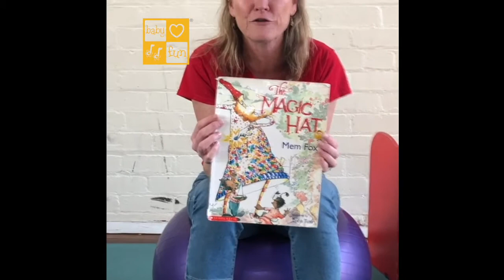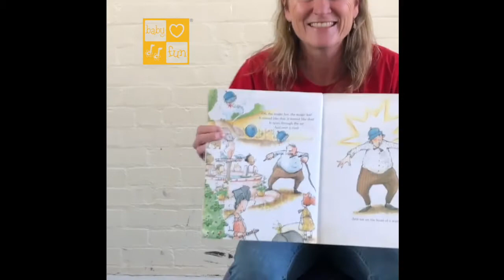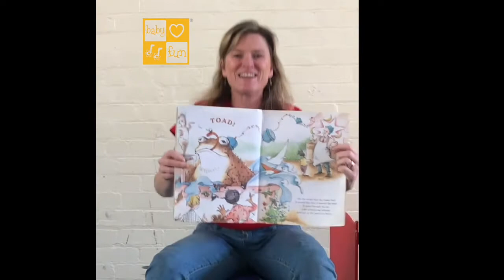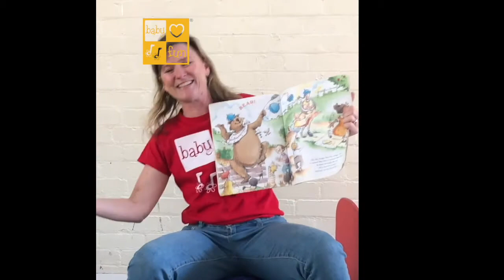Baby Love Music Fun | Children's Music Program for Babies, Toddlers & Preschoolers | TOT: HOT OR NOT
Melanie Maslin presents an interactive children's music program that promotes accelerated early childhood development and musicality for babies, toddlers and preschoolers. This Walk and Talkers class is aimed at 2-3 year olds!

Thanks!
Joyce